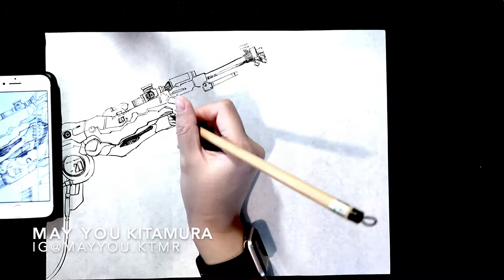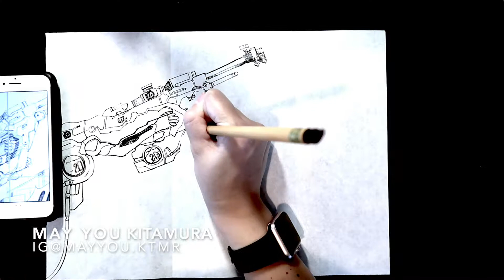【Evangelion Unit 02】Japanese ink drawing“Sumie”墨絵エヴァンゲリオン二号機描いてみた。 イラスト模写。‹漫画アニメ›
書道和紙に墨絵でエヴァンゲリオン二号機描いた〜！
筆ペンは使わないで、書道和紙に筆と墨の一発描きです。

プレゼント企画するので登録よろしくお願いします！